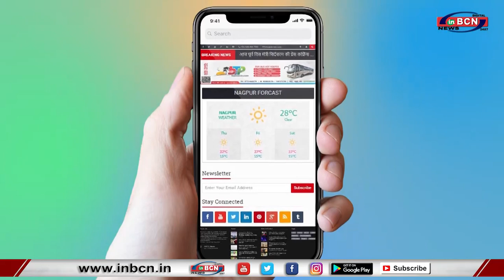महाशिवरात्री का उठाया भक्तोंने लाभ... INBCN NEWS